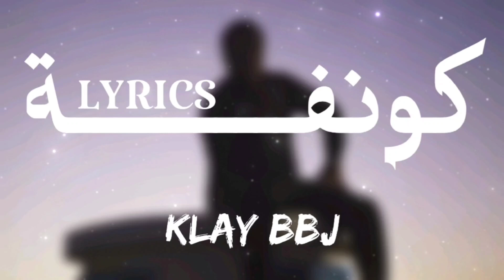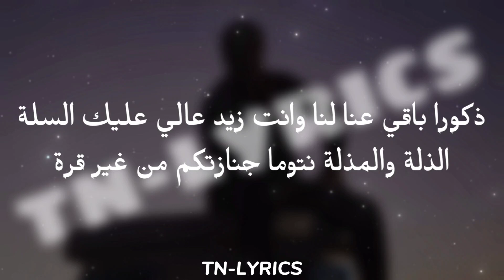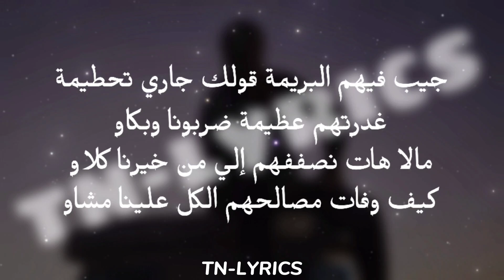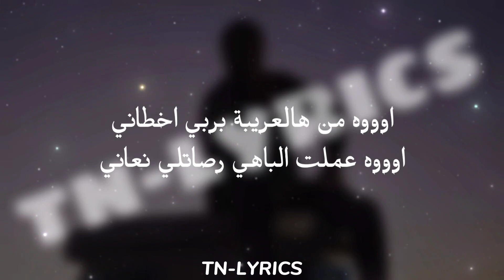Klay bbj - كونفة + LYRICS {TN-L}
Klay bbj - كونفة  (Lyrics) 🎵

🎤 Lyrics :

عيش على طبعك تذلهم
لا تعطي لا تاخو منهم
عشاق العار قوم غدار
يفدو كي يشوفو خير منهم
ولاد ادم و ابليس سكنهم
مسيطر عليهم مكنهم
كي الحيه العشرة يبدلو القشرة
ما تعاشرهمش خاطرهم

منيكين ليس الا قبل الصفر زيدهم الا
ما نوكلهمش الغلة ونزيدو نسبولهم الملة
ملا ملام وملة مانا ملة انتوما عليكم بالله ؟
فاهموا عدو ولا فرعون وناس والو ولاد باسم الله
ششو شن شتتكم بشره دمومتكم مشرتية شرتلة
انشخشبك انبكيك كيما يبكي العنز في القرة
بحرنا غارق عوامة بقلة بركانا نارو سلا سلا
عادي بيكم اتسلى لي تدخل وتخرج في الحلة
ذكورا باقي عنا لنة وانت زيد عالي عليك السلة
الذلة والمذلة نتوما جنازتكم من غير قرة
عليكم ياوعد الله حتى اخرتكم حنظ المرة
كيف نتقابلوا في يوم البعث نقلكم سقاط ليس الا
نكرهم ونيتي معاك ليست سيئة يا الله
جينا بين عريبة قلوبها مزبلة
كلها معرسة عرفي لابسة دبلة
حالة مريبة لاكن المصيبة كيف قلنا لحقيقة قالوا مهبلة
قالولنا سبلة شوية كببلة يحبوا يشبعوا فينا بالكف ويدينا مكبلة
تونس لغبنة في وجوهنا تحبنا في غيابنا تقطع فينا تريش تسبنا
عمرنا ماتعالينا مالرجالة تحبينا والي كرهونا شوية موبنة
في بلاد التصفيق كذب تنوفيق
بلاد الخداعة والطحين العميق
عندي خواتي كي تضيق بري بلا صديق
وعندي جونتي رفيق الطريق
الدنيا حية لسعة ومعظم الناس عليها تسعى
ناسين آخرتها قبر يا لخيبتك يا مسعى
ناس بالشر قلوبها مرصعة
جهنمهم نارها ناصعة
في الشدة بلاصتهم فارغة شاسعة
كي تحك الركب اعذارهم واسعة
شاتستنى من بشر يمنوا لي شطر الرجلة فصعة

اوووه من هالعريبة بربي اخطاني
اوووه عملت الباهي رصاتلي نعاني
الي عطيتو الأمان خدعني
في وجهي ضحك وفي غيابي لكعني
بين أهلي وناسي تقول براني
قلبي الباهي معاهم باصاني

الدنيا عزوزة فيها نلهمو
سمرة دروس وبحثي فهمو
مخاصم اسيادها جابد روحي من عبادها
خاطر لوغتي كلامي صمتي حد ما فهمو
الدمار رمحي قلمي سهمو ماله
نعاود م صفر وخالي يبهمو
وينهم ؟
هاتهم لهنا لي قالوا طاحلو لهوي
إلي قالوا قلمو نشح وفى ونهايتي توهمو
انتوما تكسابوا كان اللسان وبس
حياتكم كذبة ألوان بص
ذكور بسروال طيش الكازي ف بوبال
تي تحبوا توليو رجال اش خص
ناسين ارواحهم وكلهم بينا تلهاو
تخلينا عليهم كيف علينا ستغناو
 في بلد السيما وين الوحدة غنيمة
هوني قوم النميمة علينا يتبلاو
مخاخهم قديمة بيهم نتسلاو
أبناء البهيمة علينا يتفافاو
جيب فيهم البريمة قولك جاري تحطيمة
غدرتهم عظيمة ضربونا وبكاو
مالا هات نصففهم إلي من خيرنا كلاو
كيف وفات مصالحهم الكل علينا مشاو
الله يسامحهم الماء والملح نساو، والله بوذني سامعهم بالخايب حكاو

إني والله لأحمل الشر بحمله واجزيه بمثله
وإني ارى ابصارا طامحة واعناقا متتطاولة
وإني ارى رؤسا قد اينعت وحان قصافها واني لصاحبها

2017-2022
Lyrics for " @KLAY " by TN-LYRICS
From : @klaybbjofficialchannel6533
🐐تبقى الزمرة الملكية🐐
💥REAL LIFE 4 ALL MY ZOMRA FAMILY💥